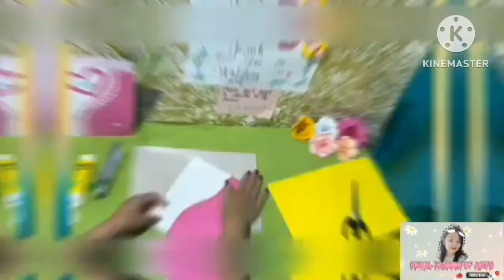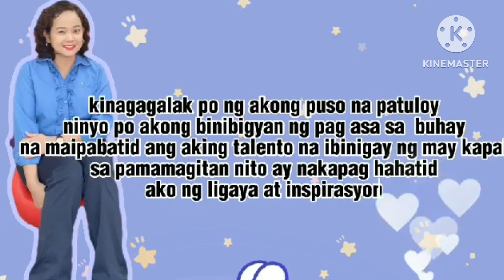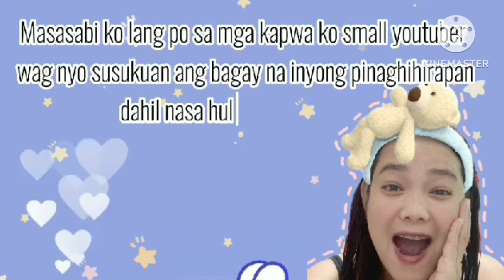FIRST SALARY KAY YOUTUBE,MAGKANO KAYA?capcut ofwdubai art drawing dubai youtube #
I WOULD LIKE TO TAKE  THIS CHANCE TO SAY THANK YOU VERY MUCH TEAM YOUTUBE AND GOOGLE ADSENSE FOR GIVING THIS KIND OF OPPORTUNITIES TO ALL PEOPLE AROUND THE WORLD TO GIVE US A CHANCE TO SHOW OUR TALENTS…I AM ENJOYING SO MUCH!
ITS SO MUCH FUN!